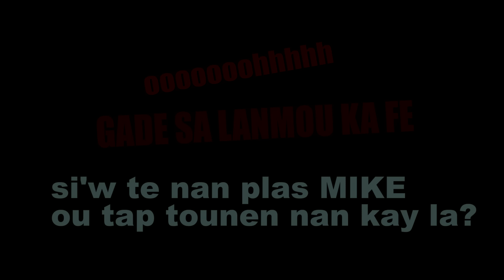L'INESTIMABLE volume30 ayayayyay bagay yo anpil 🤸🏽‍♂️😁🤣😃😄